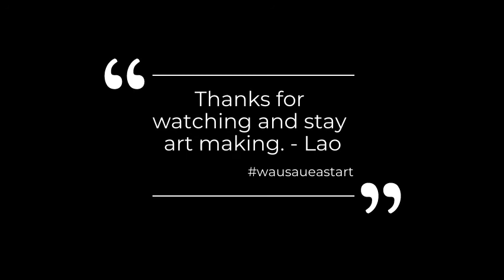Wood Burning a Landscape with Lily M. (pt. 1)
In this video, student Lily M., demonstrates how to create a landscape with a wood burner.